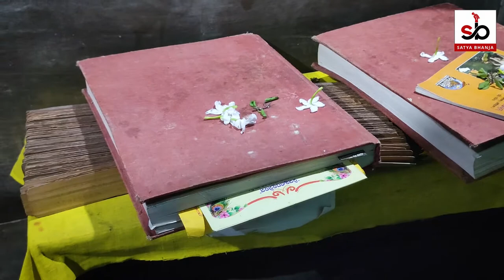Malika in Hindi | Jagannath Dasa Pitha | Divya Darshan